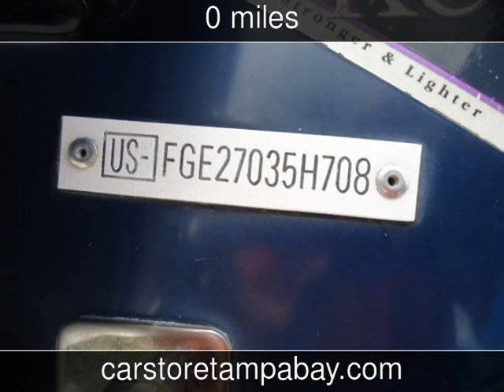2008 Cobalt 272 Used Boats - Seffner,Florida - 2013-06-19